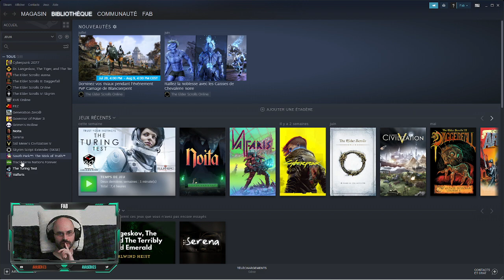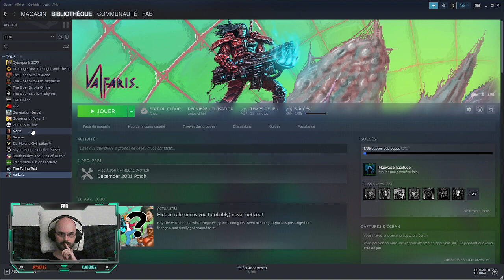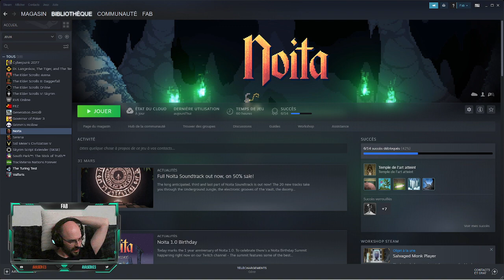GUILD WARS 2 : McM en revenant - Live Twitch #115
LIVE Youtube, Twitch, X : Mardi Mercredi Vendredi Samedi Dimanche 19h

Pour me soutenir :
Vous pouvez bien entendu m'aider gratuitement avec un like, un commentaire, en partageant, avec votre prime sur Twitch, etc.

Merci à tous ceux qui me soutiennent d'une manière ou d'une autre !